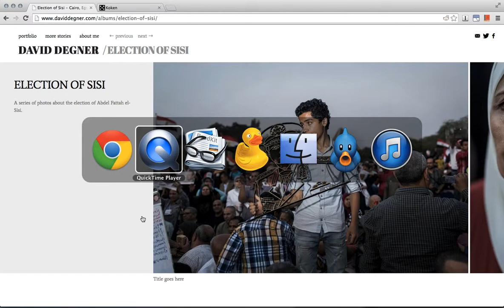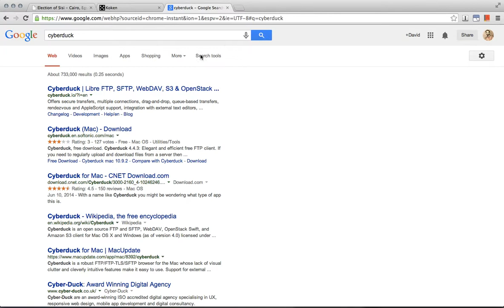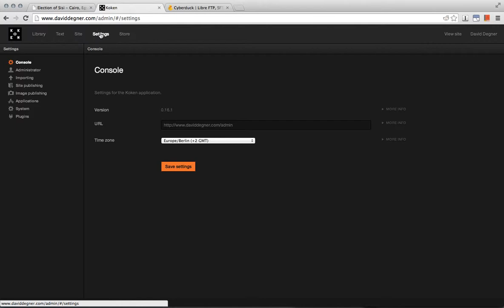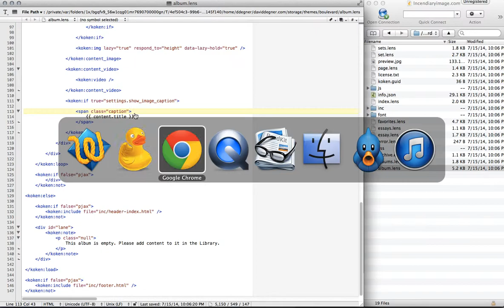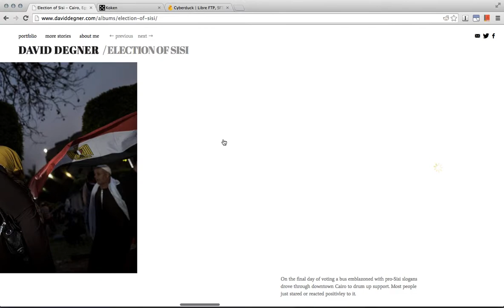Captions Under Photos in Koken Boulevard theme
How to change the koken Boulevard theme to display the caption under each photo instead of the title tag.